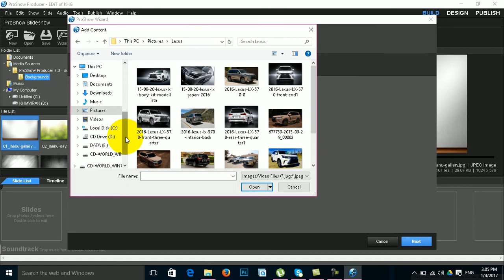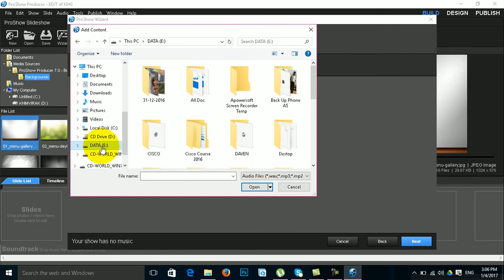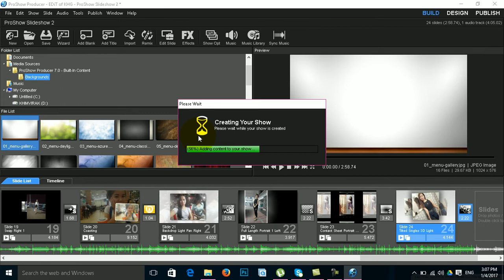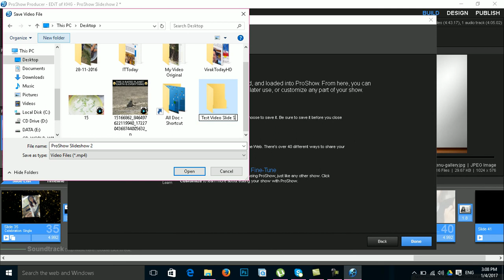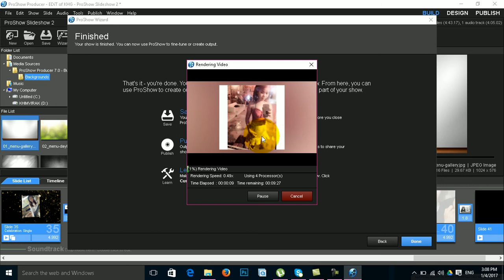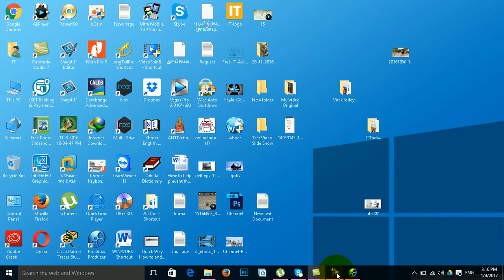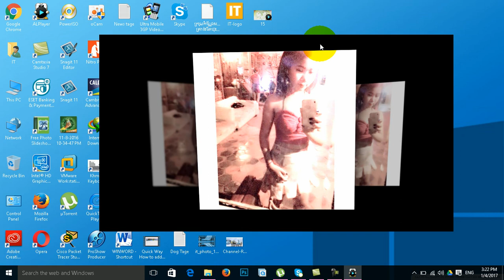Best Way How to Make Video SlideShow in Proshow Producer